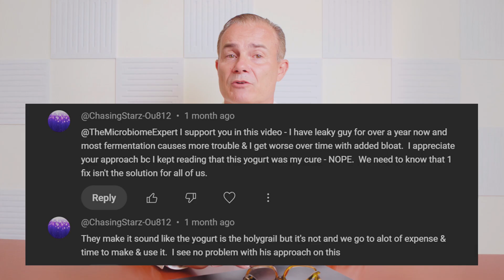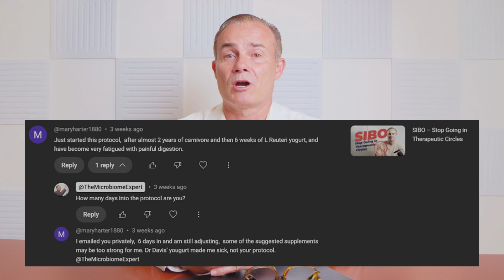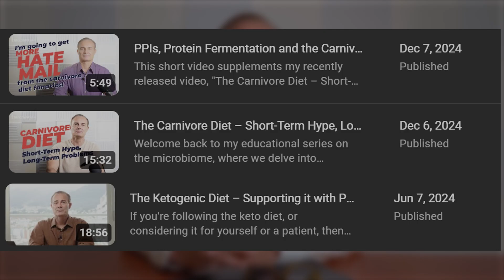L reuteri and Fermented Food - YouTube Comments​ | The Microbiome Expert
Has the L. reuteri yogurt fad let you down? You’re not alone—and it’s not your fault. In this video, I break down some of the most common viewer comments on my channel from people who’ve tried fermented foods, L. reuteri yogurt, and probiotics—only to experience temporary improvement… or worsening symptoms.
Drawing from my consultations and the latest research, I explain why these popular strategies often fail in cases of dysbiosis, SIBO, and immune dysregulation. A high-lactate microbiome fueled by excessive Lactobacillus strains may offer short-term symptom relief but ultimately drives inflammation and imbalance. This video also highlights misguided approaches like the carnivore diet, and why radical food avoidance often backfires.
What You'll Learn:
- Real viewer experiences with L. reuteri yogurt, probiotics, and fermented foods
- Why these strategies often make gut issues worse—not better
- The science behind lactate overload, SIBO, and immune dysregulation
- A smarter approach: prebiotics + targeted support for microbiome healing
- Why this platform takes a stand against trendy gut health myths
If you feel confused, frustrated, or like you're failing—even after following mainstream gut health advice—this video is for you.
Visit themicrobiomeexpert.com to view testimonials, access my Fullscript store (U.S. customers), and explore my protocols.